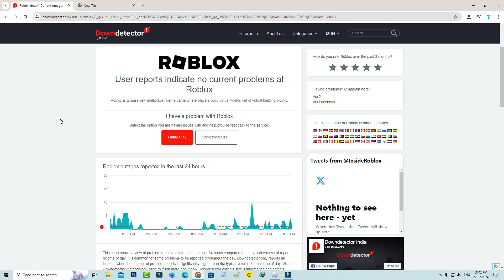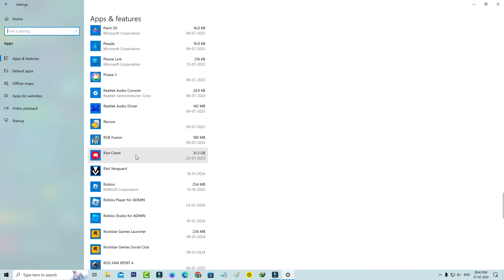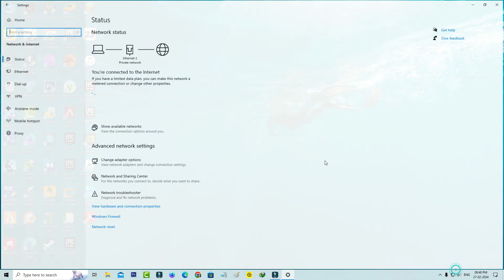Roblox Failed to connect to the Game id=17 connection attempt failed | Roblox disconnected error 279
This is about how to fix Roblox Failed to connect to the Game id=17 connection attempt failed | Roblox disconnected error 279 id 17 error code.

This 2024 released solucion also works on windows 11,windows 8 and windows 7 based computer.

Most of the user's are facing this issue while they try to joining the arceus x and blox fruit server.

But if you have a mac laptop and ios based iphone,ipad,ps4 and android mobile don't try this method.

At same time if you like to install this roblox player just visit windows microsoft store.

This video has english subtitle at same time you can translate to hatası cozümü,cara mengatasi,trên điện thoại,español,como resolver,türkçe,как исправить and ไทย languages.

Today i get the following one error notification while i try to join the one roblox game server in my windows 10 pc :

Disconnected

Failed to connect to the Game. (ID=17: Connection attempt failed.)

(Error Code:279)

Leave

Timestamp :

00:00 : Intro

00:05 : About this error

00:25 : Reason

00:55 : Logout

01:05 : Reset roblox player

01:27 : Check router

01:57 : Change dns

02:46 : Re-join roblox server

03:03 : Outro

How to solve failed to connect to the game id 17 connection attempt failed roblox no celular :

1.One of my subscriber ask to me,what does it mean and why this issue happening?.

2.This is occurs for two possible reasons.

3.And the first one is,if your internet connection not working properly,it shows this kind of message.

4.And the second one of the reason is,due to roblox server down.

5.So if you using the internet via wifi router,just check that router as well as fiber modem indicators.

6.And also change your dns address to manually.

7.So i hope if you follow this simple steps,finally this problem is solved in permanently.

8.This is one and only way to fix this error código de error 279.